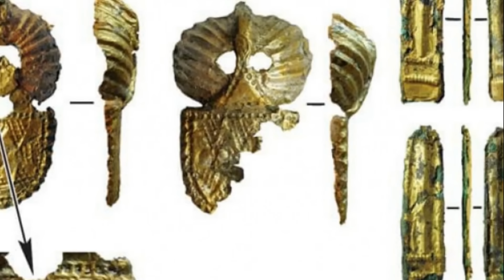История / Археологи нашли в Казахстане погребение девушки в царском обличий